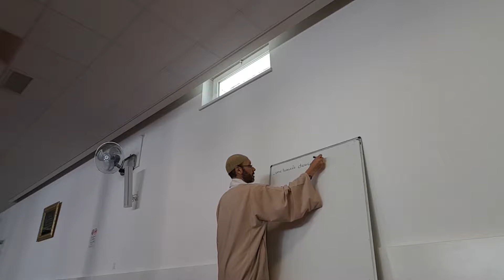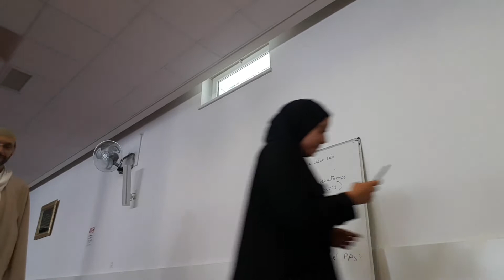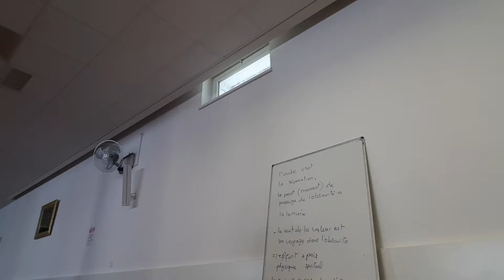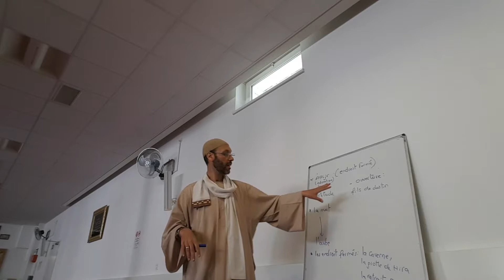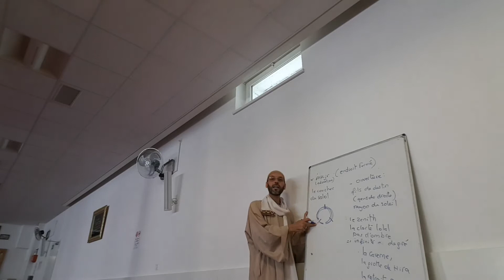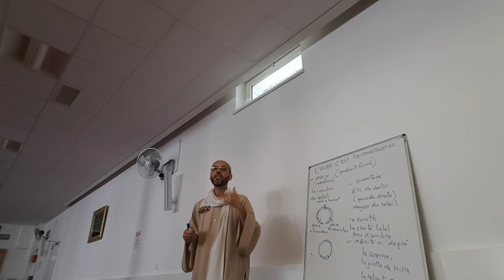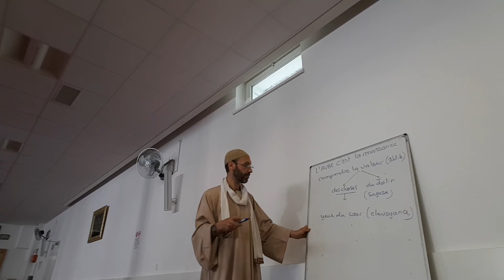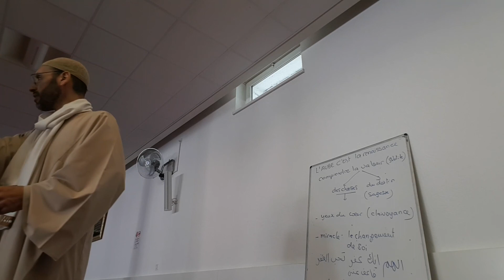la signification de la lumière de l aube de la nuit du destin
exegese
سورة القدر
la lumiere de l aube